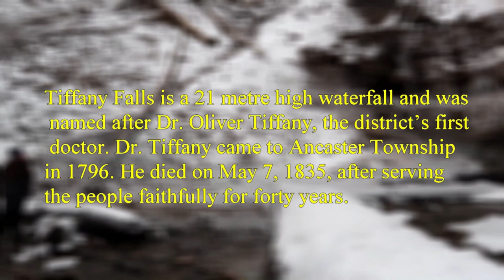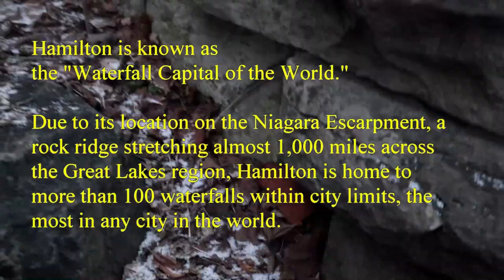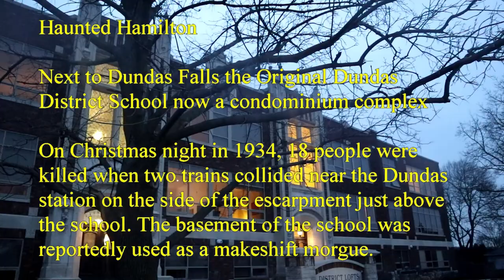Breakfast at Tiffany's ? No but there is geocaching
A trip to Hamilton and the beautiful waterfalls, Tiffany Falls, with special caching guest k3ls0.